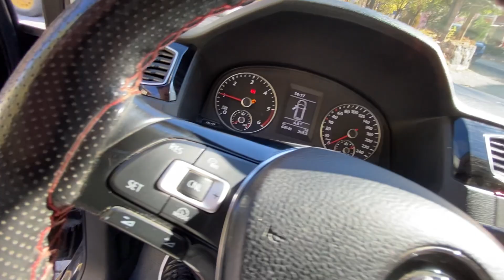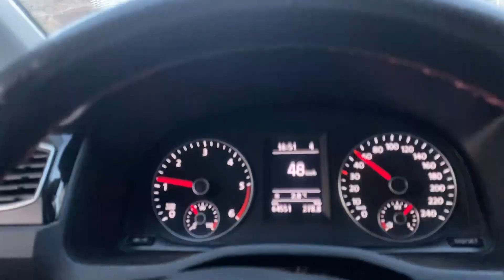GERİ GELDİK BE !! CADDY İLE DEVAM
Merhaba Arkadaşlar ben Metin. Karşınızda Youtube Türkiye'nin en samimî ailesi Ayyıldızailesi.
En doğal en samimî davranışlarımız ile karşınızdayız.
Kanal içeriği tam belli olmayıp eğlenceli her tür hoşumuza giden videolar paylaşmaktayız.

AYYILDIZ AİLESİ💎